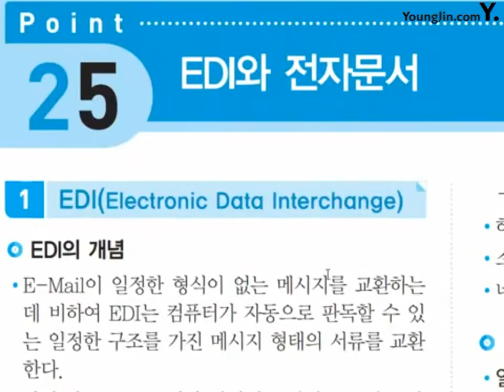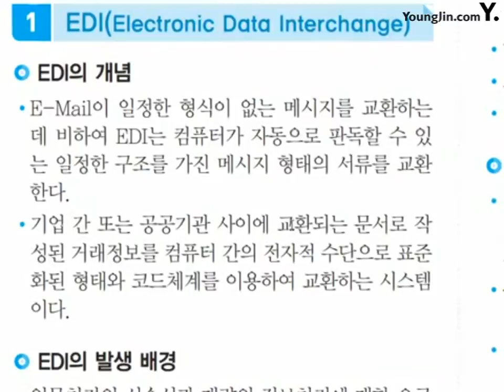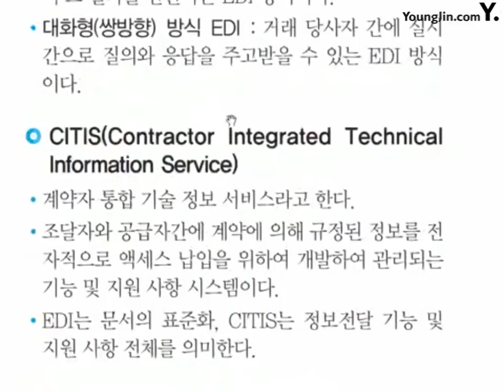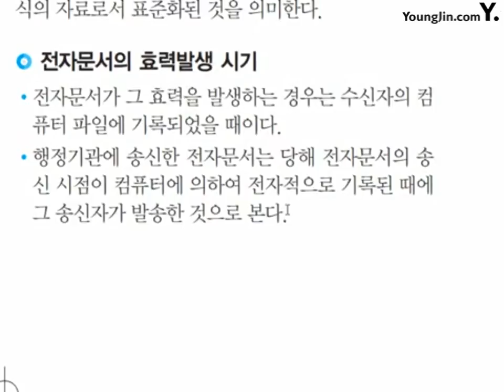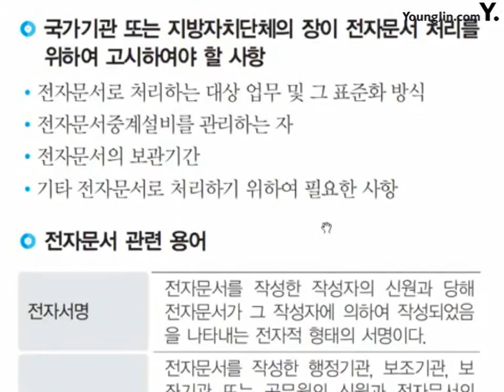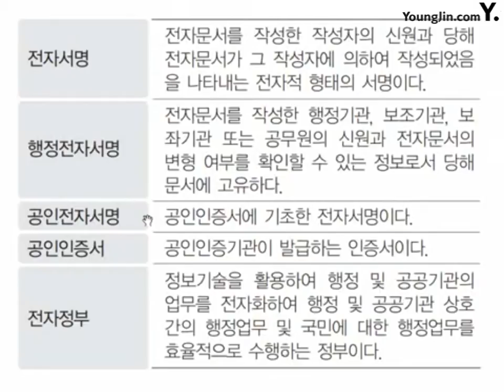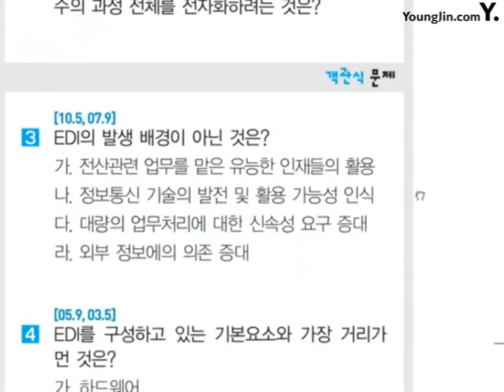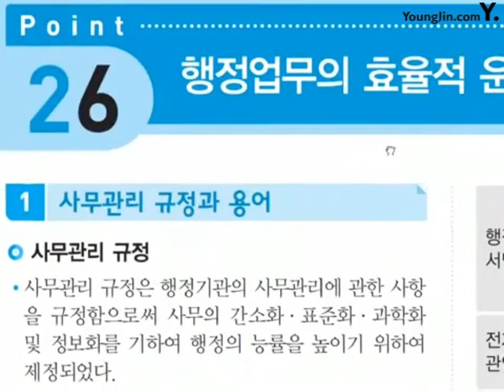포인트 25_절대족보 핵심이론